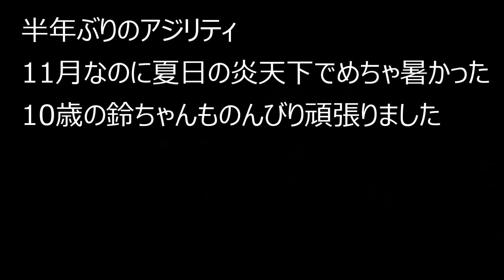雑種犬りんちゃん10歳ののんびりアジリティ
ひさしぶりのアジリティレッスンに参加してきました。
１０歳の鈴ちゃんとのんびりアジリティ。
途中逃走もあったけれど、なんとかコースを走りました。
風愛ちゃんのスラローム練習もあるよ。